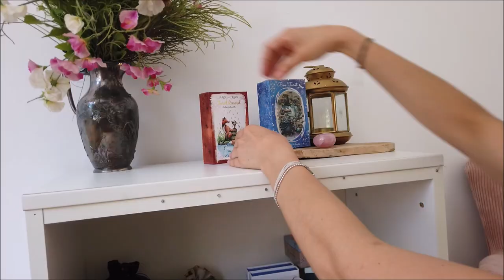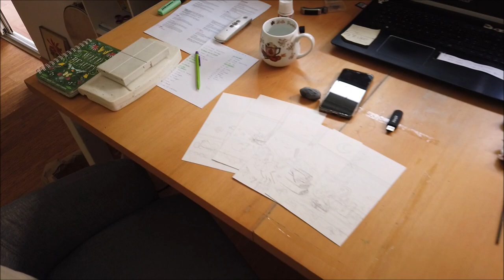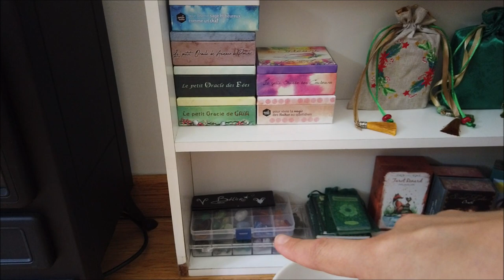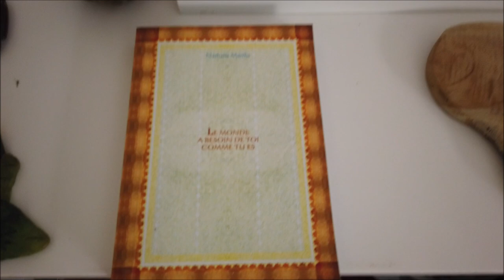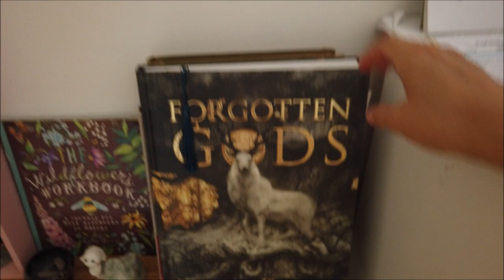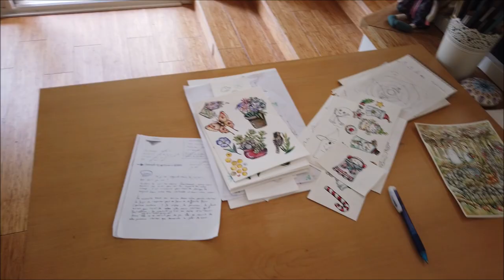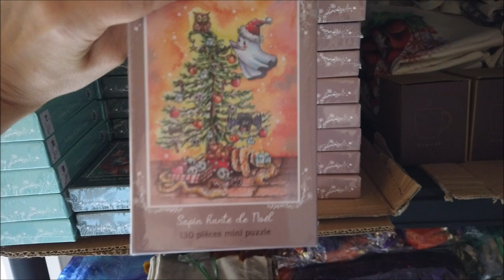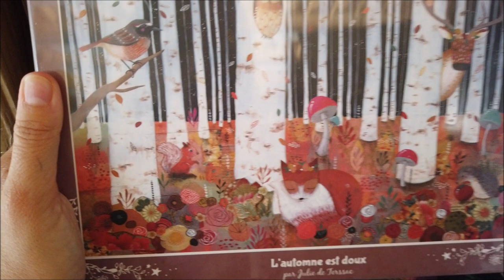Studio tour - Art studio / Nouvel aménagement